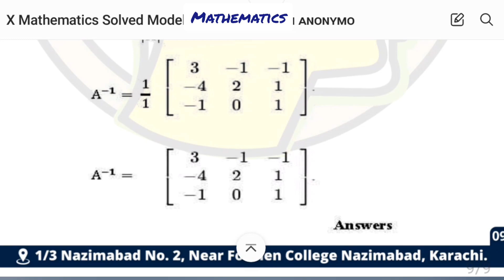Solved model paper maths class 10,maths Solved model paper class 10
Playlist : Unit 17 Sets and Functions Class 10

Playlist : Unit 18 Variation Class 10

Playlist : Unit 19 Matrices and Determinants Class 10

Playlist : Unit 21 Partial Fraction Class 10

Playlist : Unit 22 Stastistics Class 10

Playlist : Unit 23 Pythagoras Theorem Class 10

Playlist : Unit 24 Ratio and Proportion Class 10

Playlist : Unit 27 Chords and Arcs Class 10

Playlist : Unit 29 Practical geometry Class 10

Playlist : Unit 30 Introduction to Trignometry Class 10